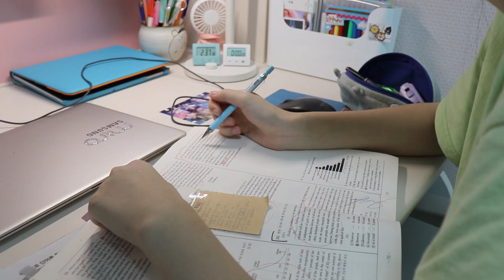Add Humidity. Increase Productivity!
Working from home? Studying from home? Make sure to add humidity to the dry environment caused by air conditioning! Get the cleanest, most powerful humidifier trusted by millions of moms around the world at a discounted price today!